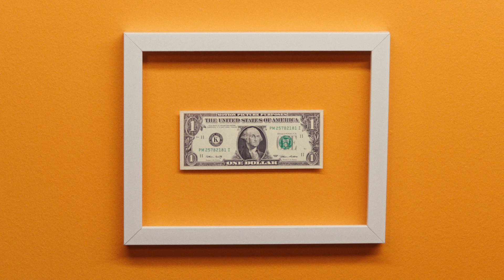A Dollar is Worth Something Again